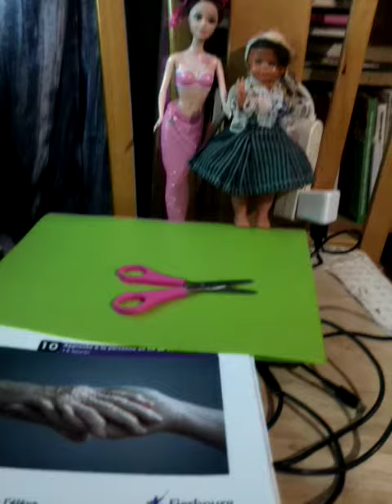🌬️Devil Wears Room Baby born HMR mtl menace sur Nurse Docteur Prof sur bébé pizza🍕 famille💺🗜️🛒